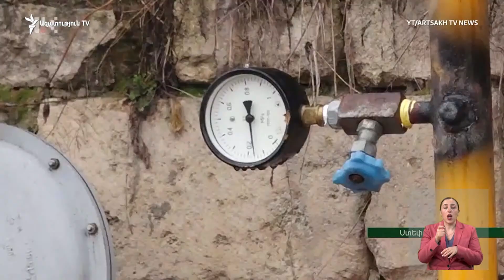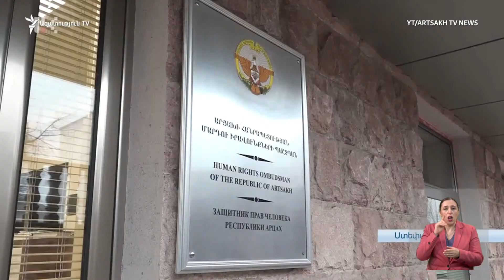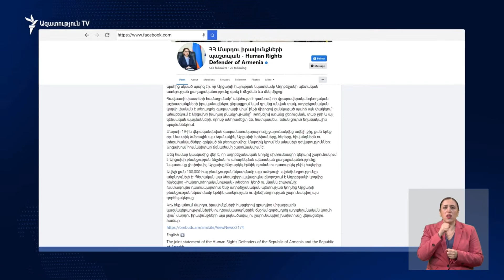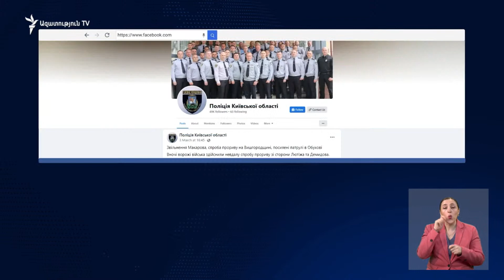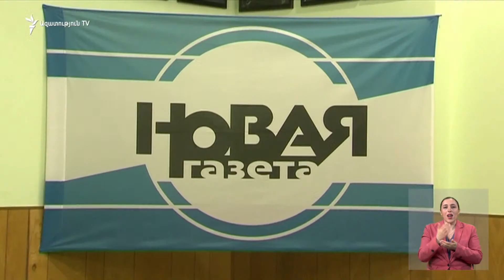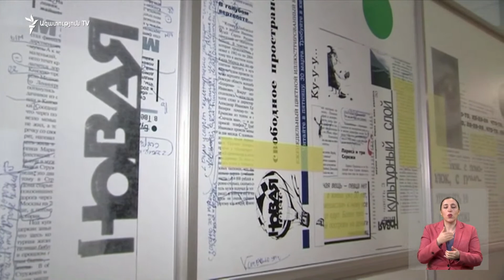ԼՈՒՐԵՐ 18։00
ԼՈՒՐԵՐ 18։00 | Ադրբեջանական կողմը խողովակը նորոգելիս այն բացել ու փակելու հարմարանք է տեղադրել. Արցախի իշխանություններ